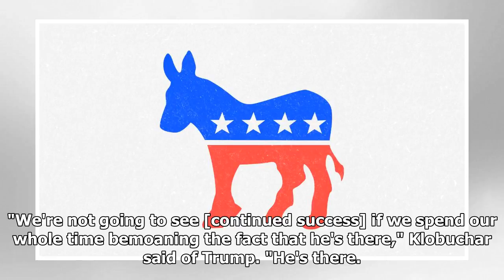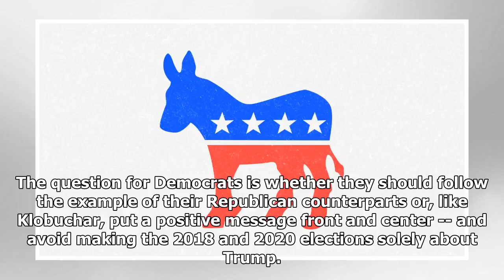Do Democrats have to be more than 'not-Trump'?